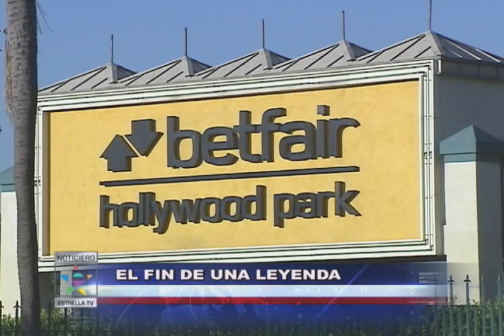Se cierra el glorioso Hollywood Park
Los cascos de los caballos de carrera ya no retumbarán más en las pistas del legendario y glorioso Hollywood Park. El sol a su salida ya no perfilará la figura de los jinetes que los entrenaban. En las tribunas y ventanillas, ya no se vivirá la emoción de apostadores y aficionados. El gran hipódromo desaparecerá bajo las fuerzas de las aplanadoras. El domingo sonó por última vez la trompeta  de llamada.